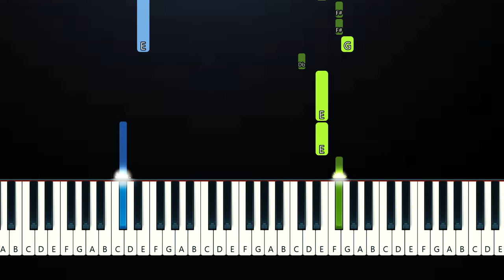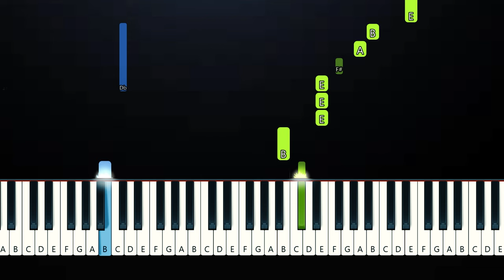Dionela - sining (EASY Beginner Piano Tutorial)